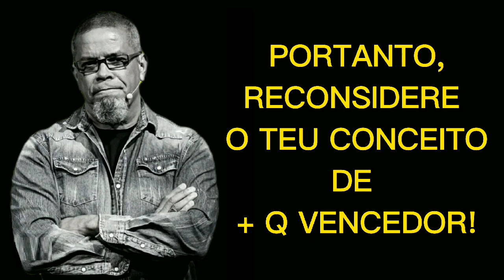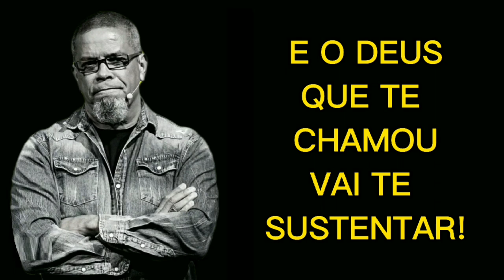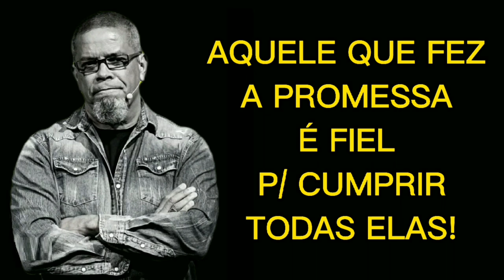TENHA CUIDADO! ESSE VÍDEO É UM ALERTA! [Neil Barreto 2021]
Orador:
Neil Barreto